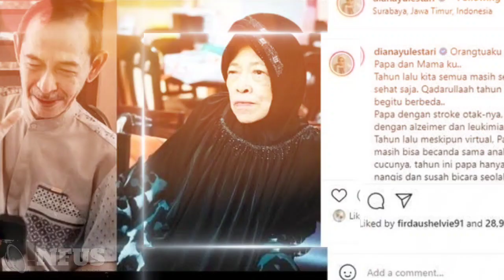INNALILLAHI WA INNA ILAIHI RAJI'UN, Kabar Duka Presenter Ternama ANANDA OMESH, Moga Khusnul Khotimah